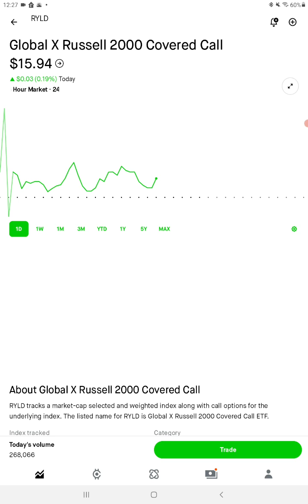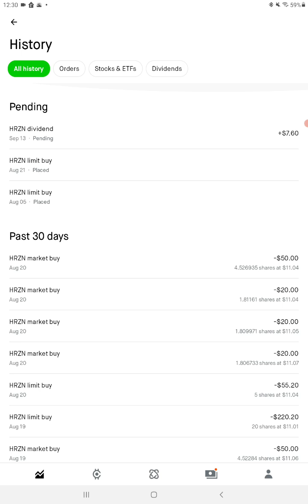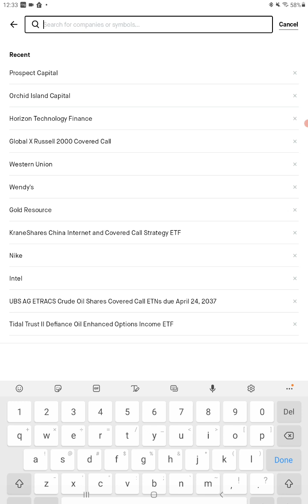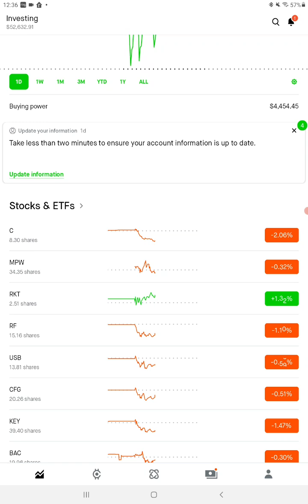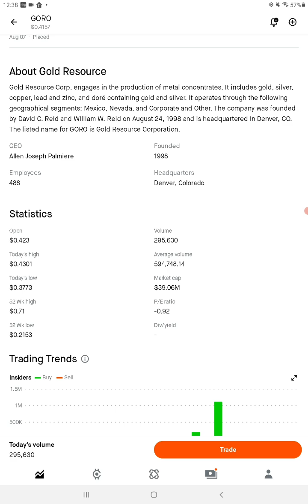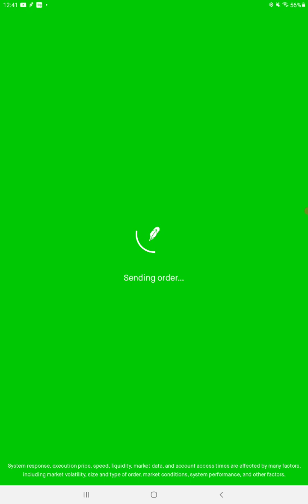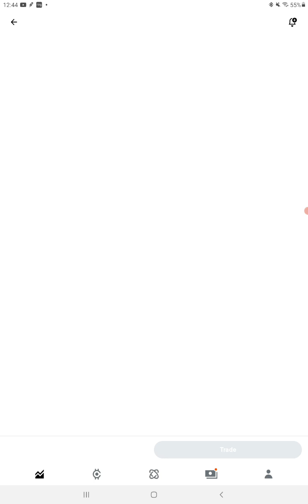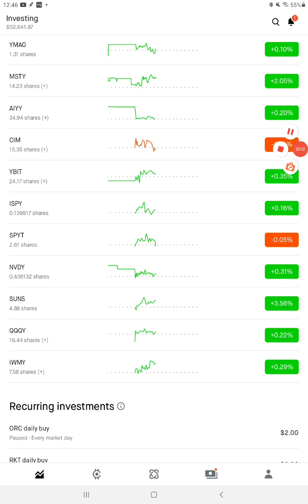daily live stock trading no options for beginners